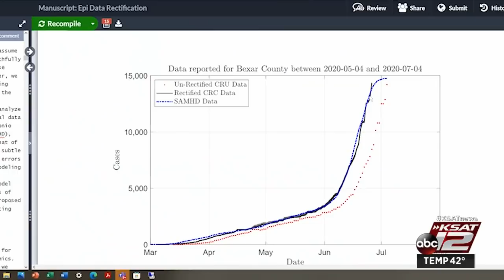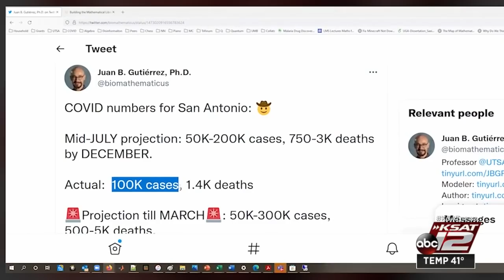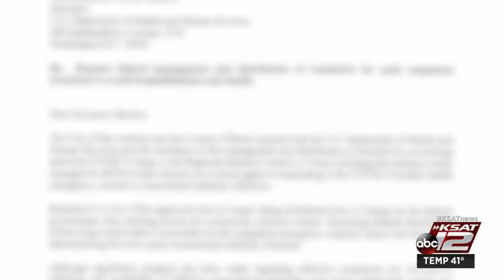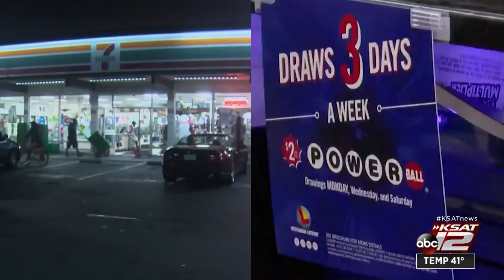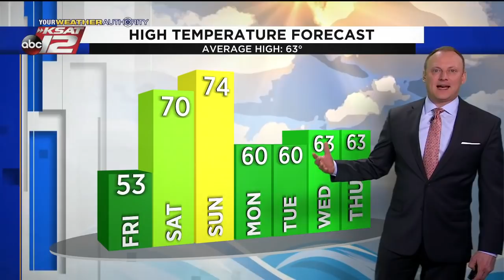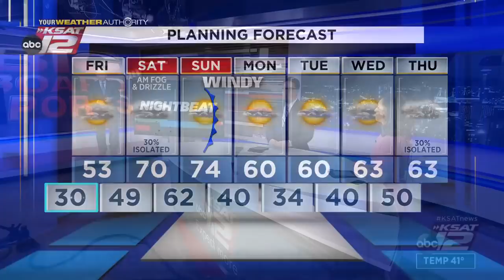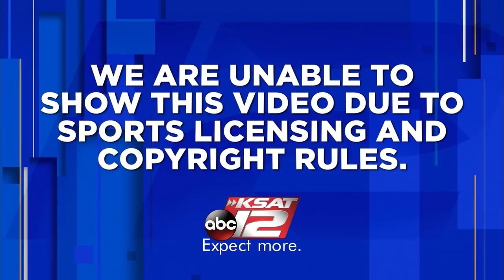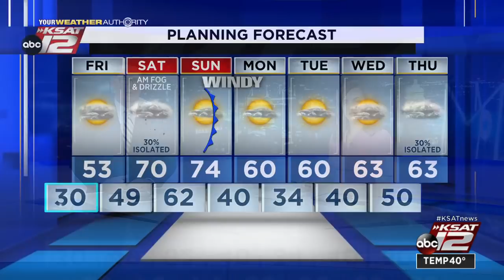KSAT 12 News Nightbeat : Jan 06, 2022